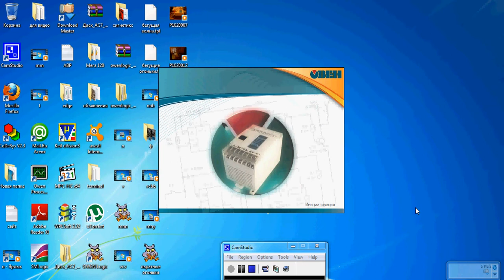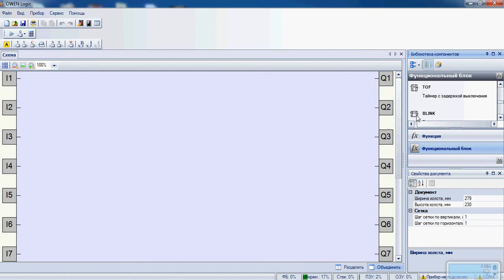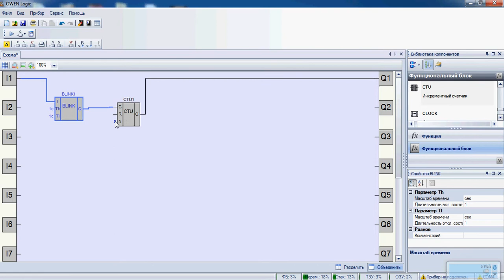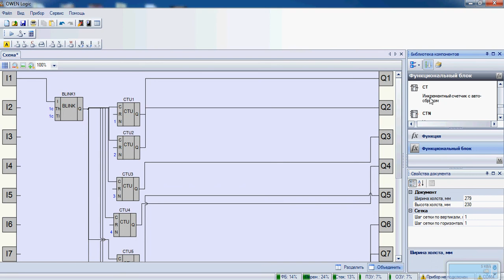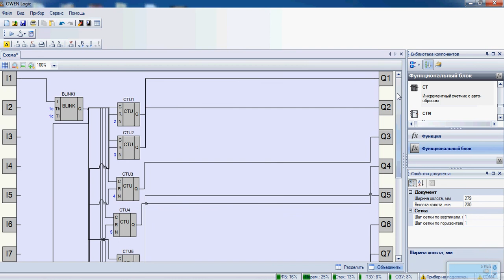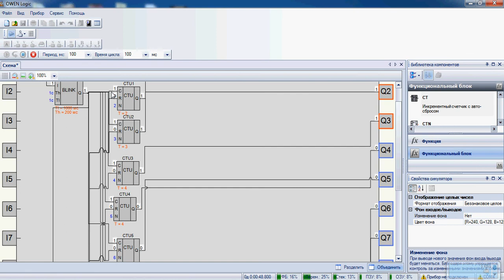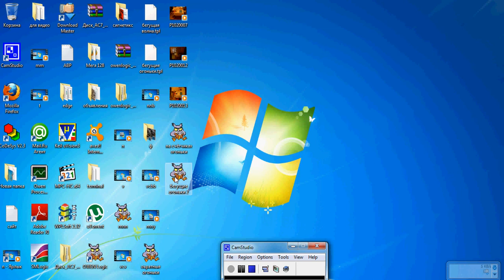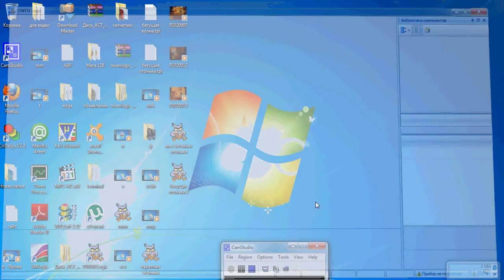Видео OWEN Logic счётчики